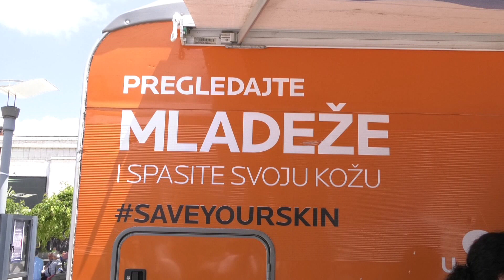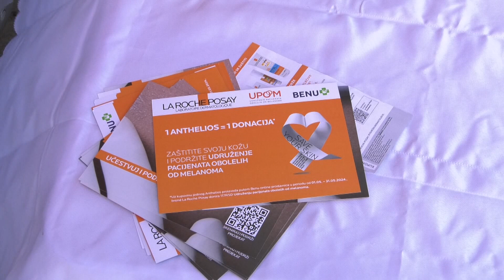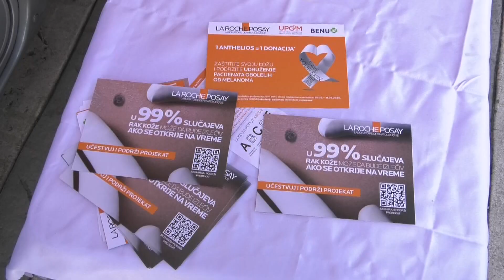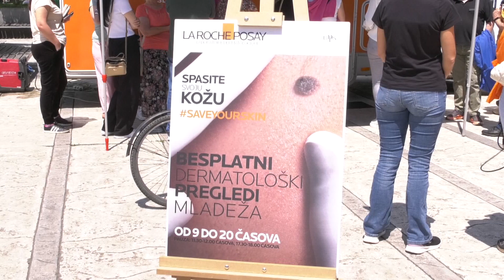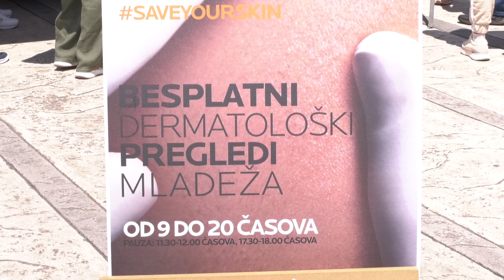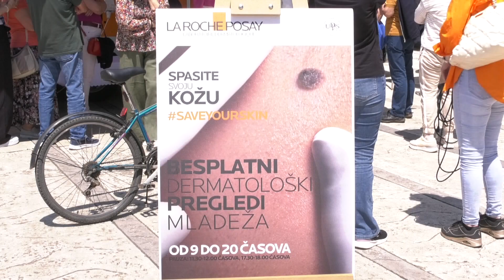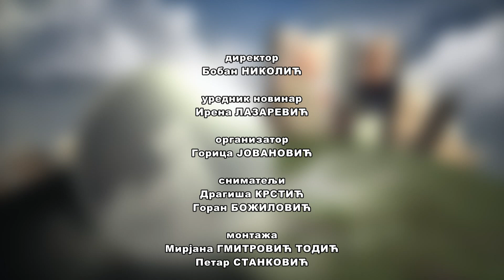Dobro jutro seniori 04 06 2024